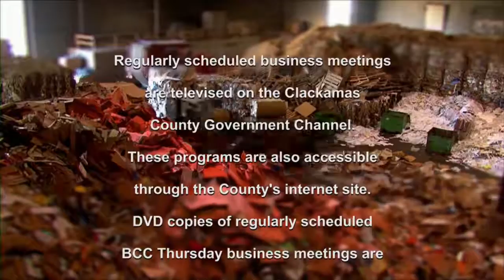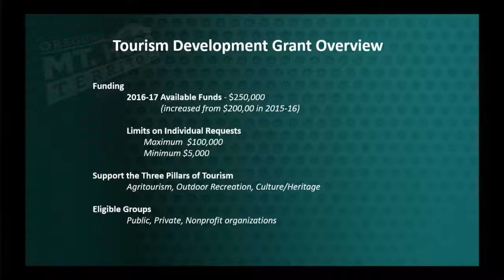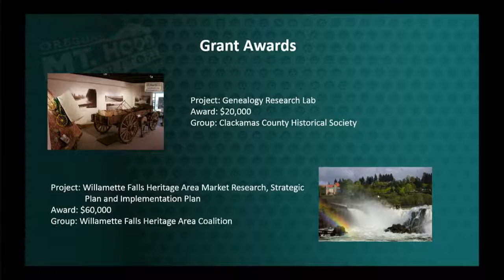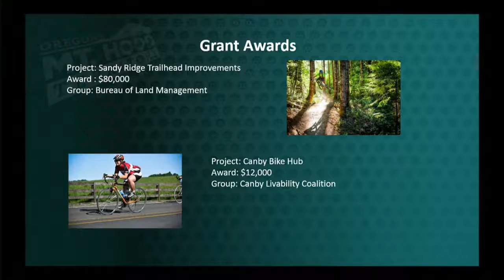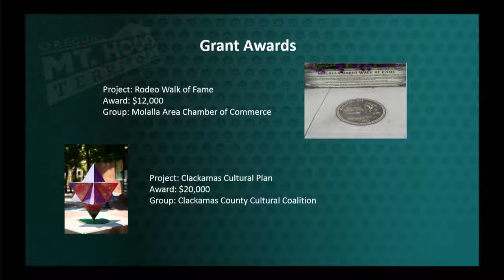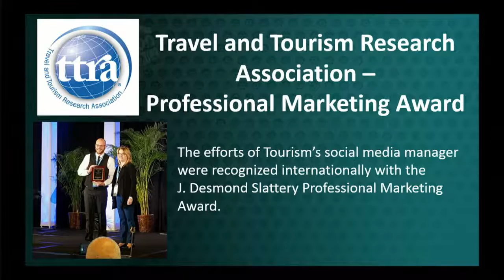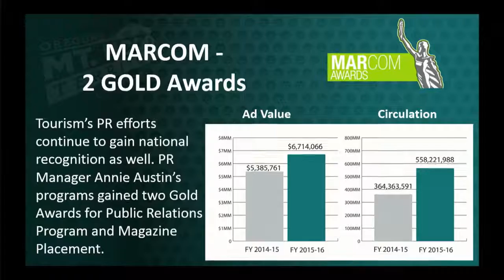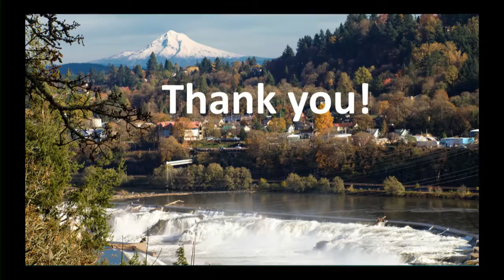Dec. 1, 2016 Board of County Commissioners' Business Meeting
I. PRESENTATION

Presentation of the Tourism Development Grant Awards for 2016-17 and Recognition of Awards given to Tourism staff and programs in 2016 (Danielle Cowan)

II. CITIZEN COMMUNICATION

III. BOARD DISCUSSION ITEM
Business & Community Services

Resolution No. _____ Adopting the Expansion for the North Urban Clackamas County Enterprise Zone (Cindy Hagen, Business & Economic Development)
IV. COUNTY ADMINISTRATOR UPDATE

V. COMMISSIONERS COMMUNICATION